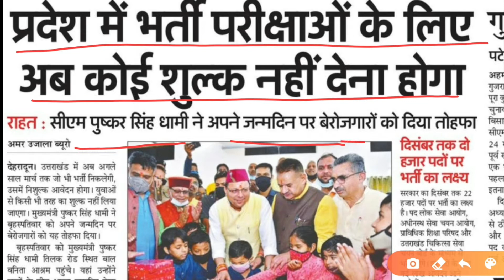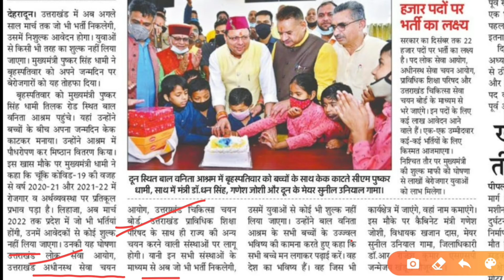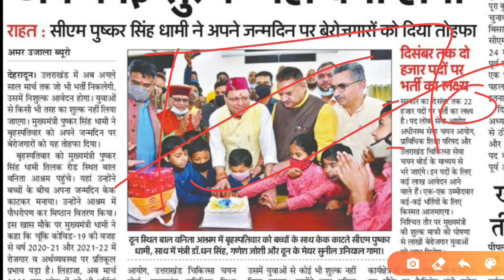22000 पदों पर भर्तियां, फॉर्म भरते समय नहीं देना होगा शुल्क देखिए बहुत बड़ी अपडेट।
पदनाम- Uksssc new notification 2021 Full details.

22000 पदों पर भर्तियां, फॉर्म भरते समय नहीं देना होगा शुल्क देखिए बहुत बड़ी अपडेट।

Friends mene aapko is video me bataya  he uttarakhand me 22000 post and free of cost form fill.

वन दरोगा
उत्तराखंड वन दरोगा